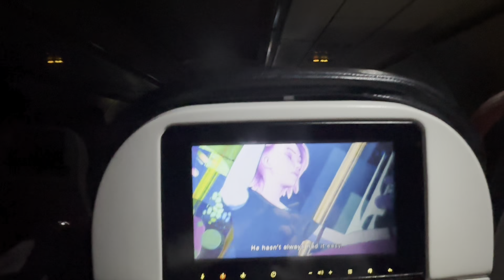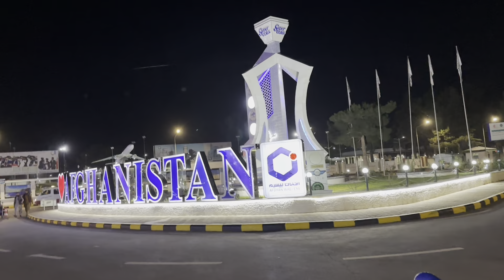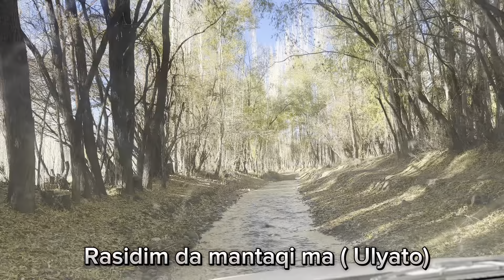برگشت به وطن بعد از ۹ سال در دوران طالبان 🇦🇫